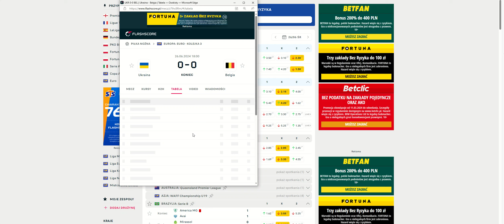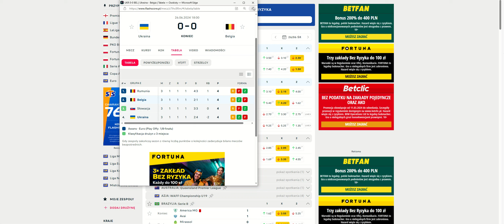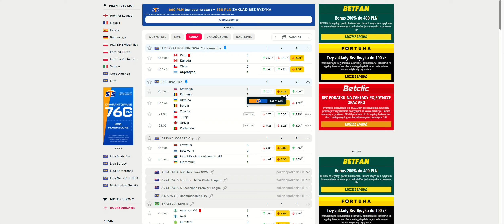Czy mecze na Euro sa ustawiane???